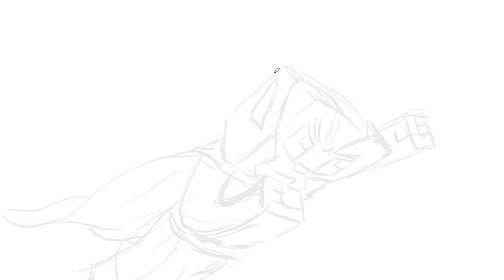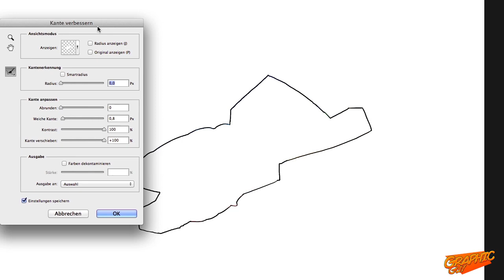Enthoro - Minecraft Avatar Speedart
And here is again a new speed art of Enthoro.

Please like if you enjoyed this video or comment if you have something you want to share with us ;)

Title: Killing Time